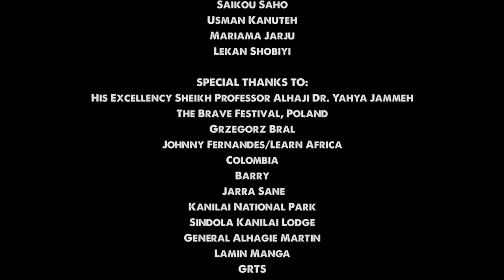Sona Jobarteh GAMBIA Official Video